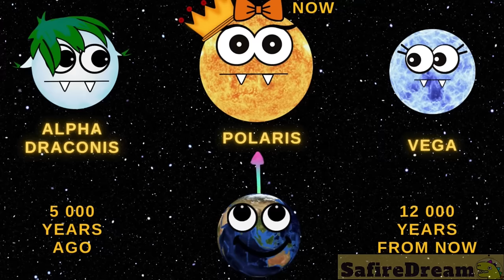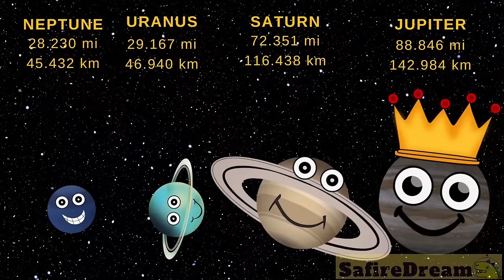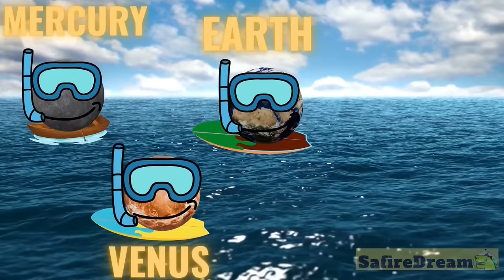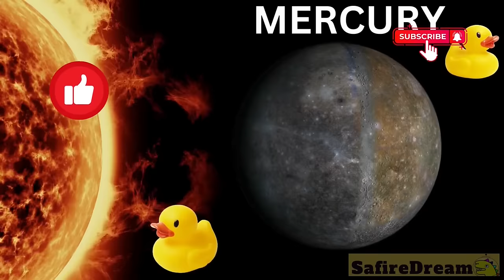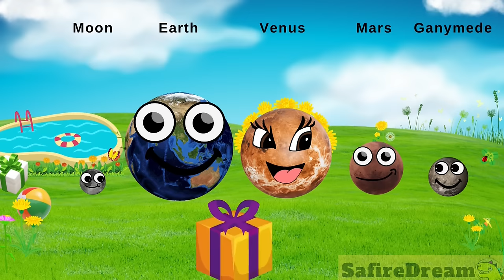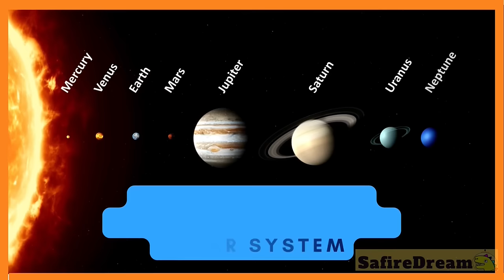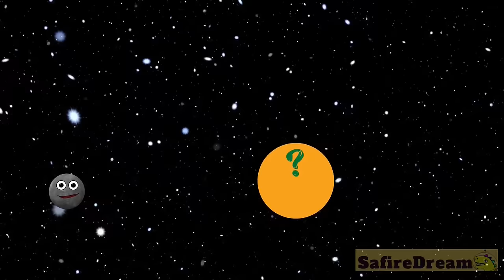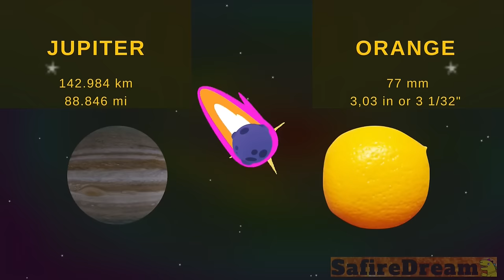👽 💥 NOT WHAT YOU THOUGHT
Dive into an hour of exciting fun for kids, where laughter meets limitless learning about the wonders of our universe! 🌌

for as little as 1 Dollar/month and get:
✔️ cool printables

team SafireDream